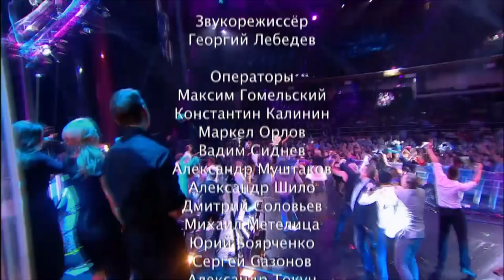Сергей Безруков & «Крестный папа». Концерт в Crocus City Hall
18 октября в Крокус Сити Холле состоялся концерт Сергея Безрукова и его рок-группы «Крестный папа». Название шоу-программы – «Безумный день рождения».

00:00 - Интро
02:26 - Прорываться!
06:26 - Денег нет
10:10 - Цель всех разведок мира
14:56 - Не бродить, не мять в кустах багряных
18:20 - Соловушка
22:40 - Молчание
26:40 - Не про нас
30:50 - Скоро
34:55 - Дорогая редакция
40:08 - С какой мы планеты
44:50 - Трудный день
50:55 - Твои письма
55:50 - Канатоходец
01:00:54 - Кони привередливые
01:11:07 - Березы
01:14:37 - Пора прощаться
01:20:42 - Онегин
01:24:12 - Я научился танцевать